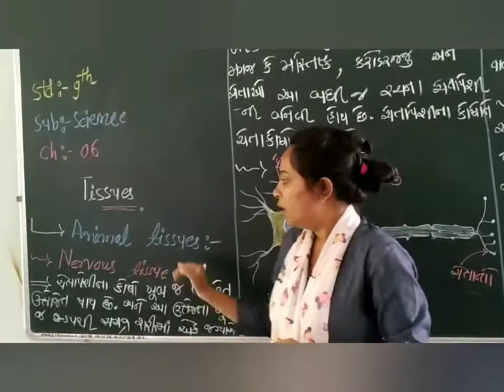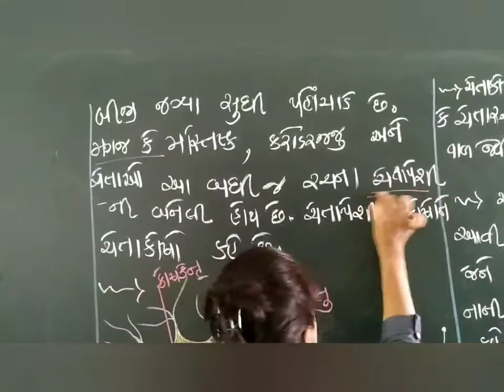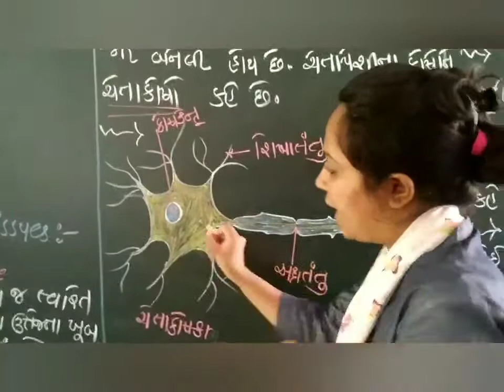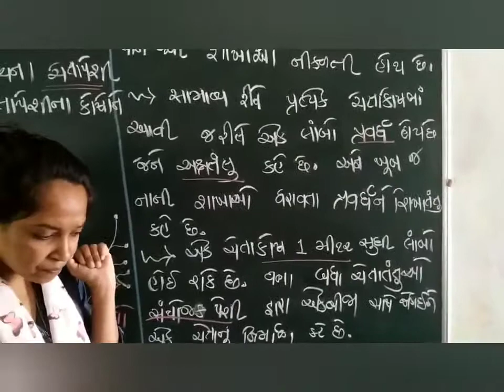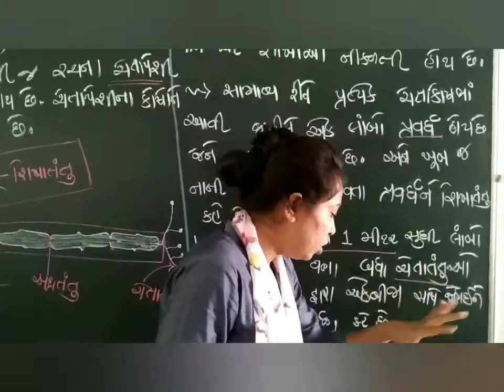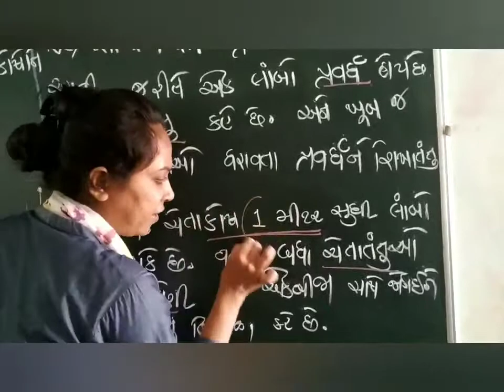Lecture 6 science 9th Tissues